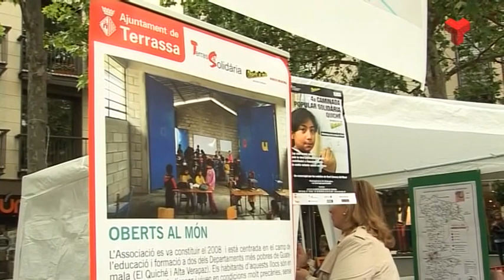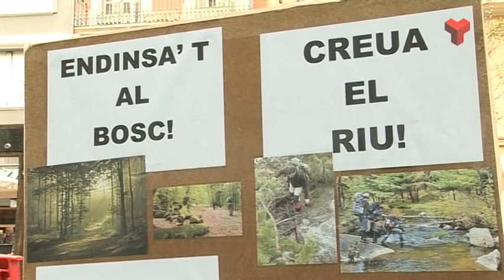Terrassa Solidària Festa de la primavera dijous 05-05-2016